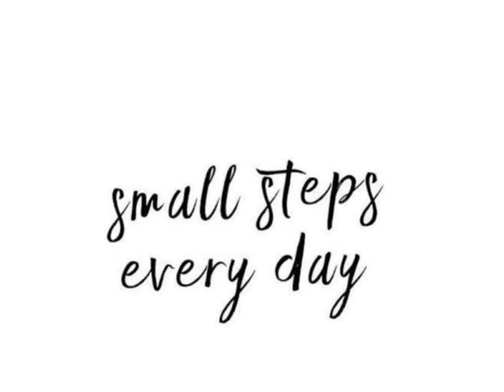hi guys celebration of 1year thanku so much for your support pls give more support ❤️❤️